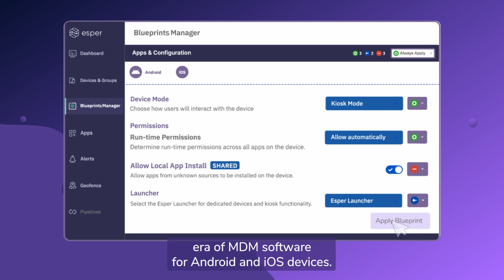Esper in 60 Seconds | Next-Gen MDM for Android & iOS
Esper is on a mission to power exceptional device experiences by revolutionizing the way companies manage their device fleets. Through advanced capabilities, such as remote control and debugging, Pipelines for software deployment, Esper device SDK and APIs, Blueprints for dynamic configuration, and seamless provisioning, Esper is leading the market beyond standard MDM practices into the modern era of DevOps for devices and beyond. Recognized as one of Deloitte Technology Fast 500, Esper’s innovative solutions support some of the world’s most innovative brands in retail, hospitality, logistics, healthcare, education, and more.